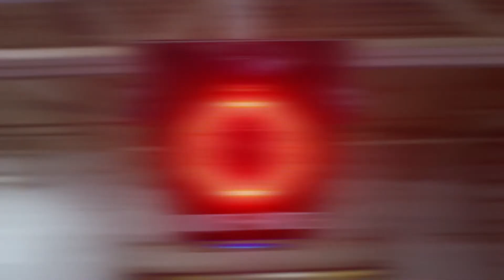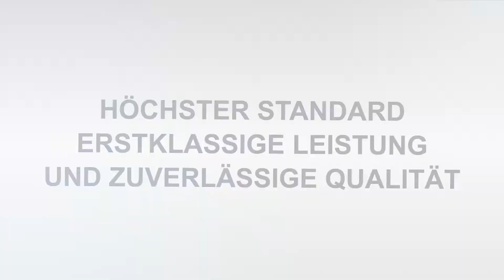Safe-T-Signal Warnsystem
The award-winning Safe-T-Signal® Warning System detects traffic from all directions and communicates with high-visibility traffic control LED symbols to the oncoming traffic.

If traffic is detected approaching from one direction then an amber LED yield signal is presented to the other directions. When traffic is detected from two or more directions then a red LED stop signal will be presented to the approaching traffic and a blue LED light will illuminate on the floor; directions with no detected traffic will be presented with an amber LED signal